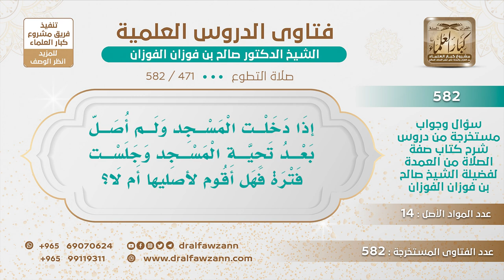[471 -582] من دخل المسجد وجلس ونسي تحية المسجد ومكث طويلا، هل يقوم ويصلي تحية المسجد؟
-"السؤال: إذا دخلت المسجد ولم أصل بعد تحية المسجد وجلست فترة فهل أقوم لأصليها أم لا؟
الجَوَابُ: إذا كنت ناسيًا فقم، وأما إذا كنت متعمدًا للجلوس ثم بدا لك أن تأتي بها فات محلها فلا تقم، وهي ليست واجبة أصلًا هي سُنّة؛ لأن الرجل الذي جاء وجلس والرسول يخطب قال له: «قم فصلِّ» قام بعد الجلوس فإذا تركها ناسيًا لها فلو تذكر يقوم ويأتي بها، أو تركها جاهلًا وُنبِّه عليها فيقوم ويأتي بها.
للاشتراك في قناة الشيخ صالح الفوزان
سؤال وجواب من شرح صفة الصلاة ( 582 ) مقطع

للاستفسار والإقتراحات والدعم
رئيس الفريق
لمشروع كبار العلماء